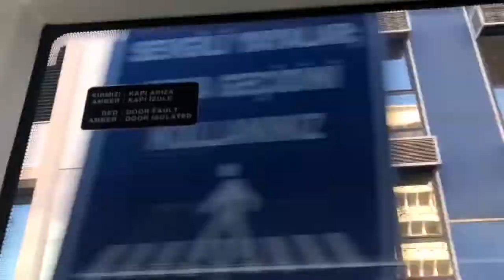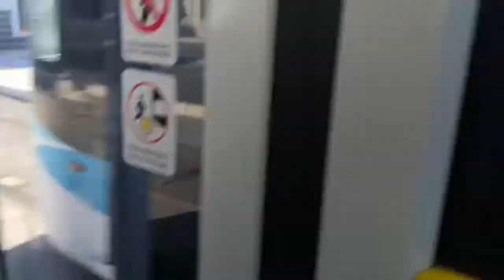SEZAİ ÇINAR İLK KEZ İZMİRDE TRAMVAYA BİNDİİ | BİZ NEREYE GİDİYORUZ ACABAA | İZMİR EĞLENCE SERİSİ